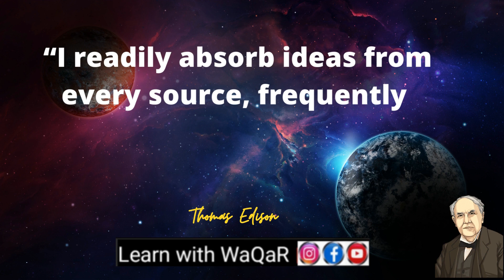Quotes - Edison - Motivational Quotes - Inspirational Quotes #8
thomas elva edison quotes,
quotes,
edison quotes,
motivational quotes,
inspirational quotes,
thomas edison top 10 quotes,

motivational video,inspirational quotes,quotes,motivational speech,motivational,life quotes,quotes about life,
inspirational quotes,quotes,life quotes,quotes about life,inspiration,cute inspirational quotes,cute and inspirational quotes,inspirational tiktok quotes,cute short inspirational quotes,